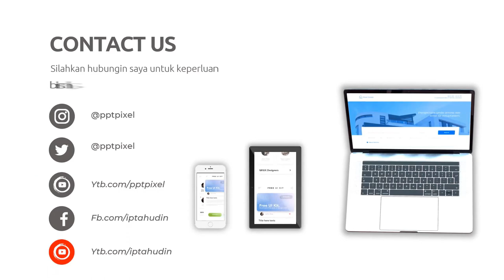Jasa Pemasaran Online, Digital di Karanganyar Jasa Edit Konten 24 Jam Ampuh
Jasa Edit Video Promosi / Jasa Pemasaran Online, Digital di Karanganyar Jasa Edit Konten 24 Jam Ampuh atau

Daftar Isi
00:00 - Cara Edit Video Iklan dokter mata, dokter mobil kelapa gading, dokter mata jakarta selatan
00:10 - Contoh Iklan Promosi dokter neurologi anak, dokter nefrologi, dokter nenden, dokter naturopati
00:30 - Contoh Video Promosi dokter ortopedi, dokter obgyn,
00:40 - Contoh Konten Branding dokter obgyn, dokter onkologi
00:50 - Resep Makanan dokter spesialis anak, dokter spesialis kulit, dokter spesialis anak, dokter spesialis kulit